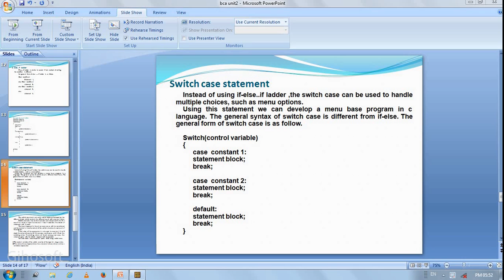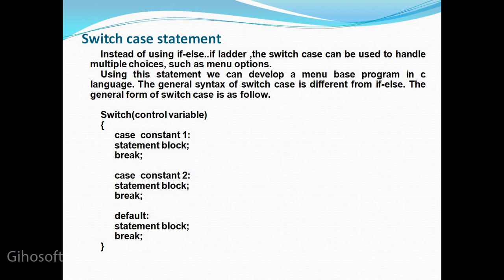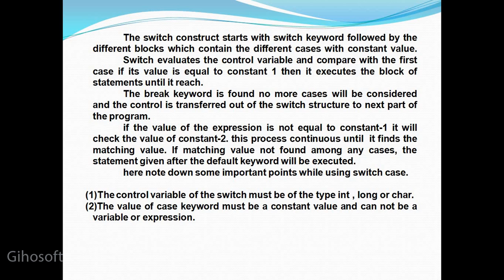11-switch case unit 2